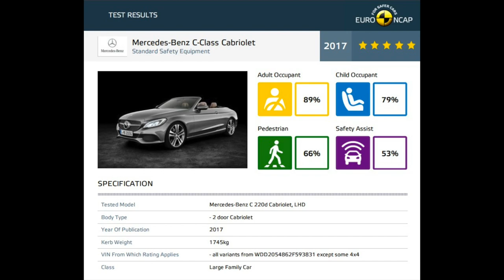Crashing a premium convertible: Mercedes C-Class Cabriolet C-Klasse Cabrio crash test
Alpina Startimer Pilot Big Date
Alpina Seastrong Diver 300 Big Date
Alpina Startimer Pilot Automatic
Alpina Startimer Pilot GMT quartz
(wristlets in Metal, Rubber and Synthetic are offered)